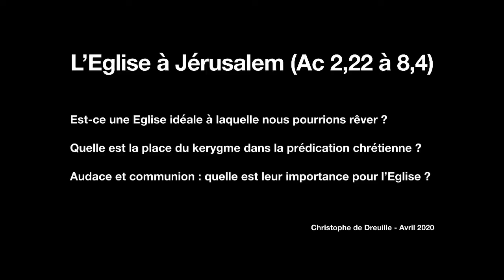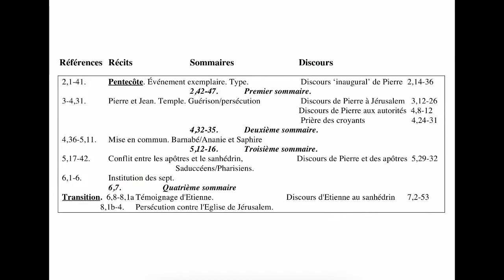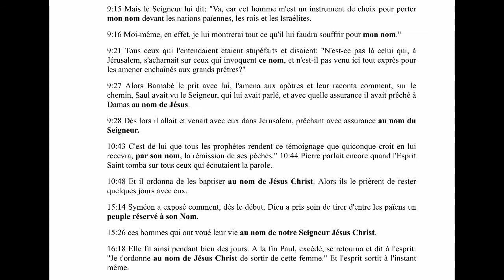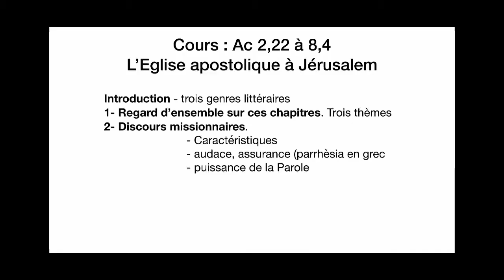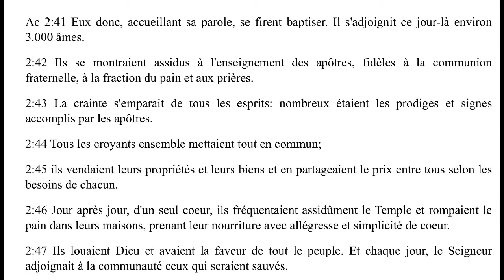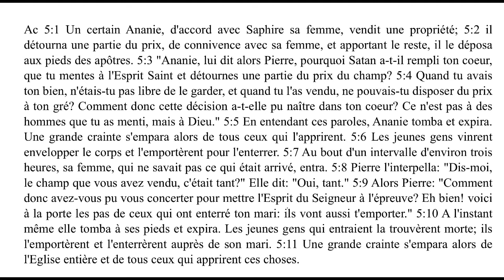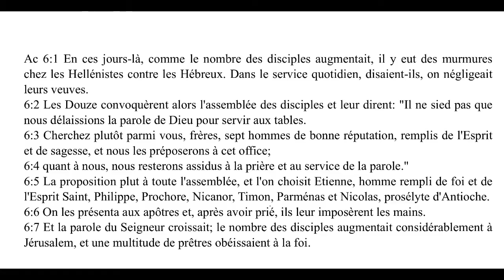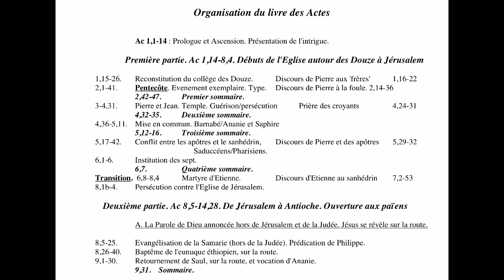03 Prédication de Pierre et Eglise de Jérusalem (Ac 2 à 8)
Lecture des Actes des Apôtres - 3e enseignement 28 avril 2020

Vous trouverez le document PDF qui accompagne cet enseignement sur le site de l’IUSL
Vous pouvez aussi vous rendre sur le site du diocèse d’Aix et Arles.